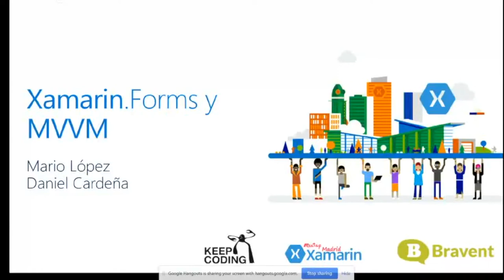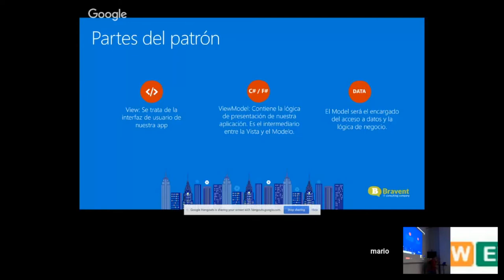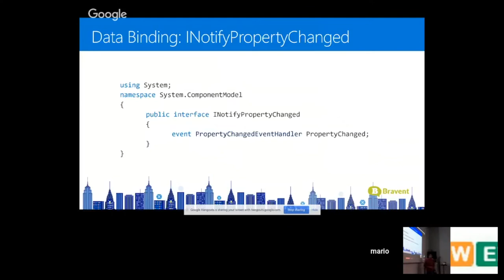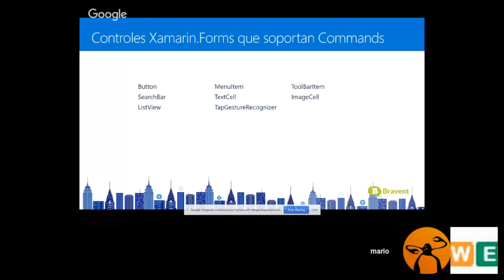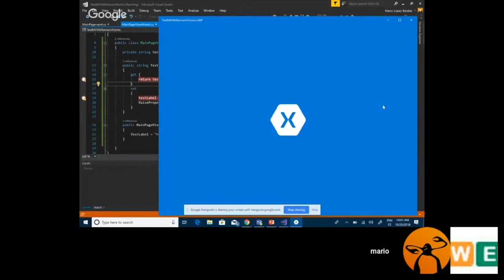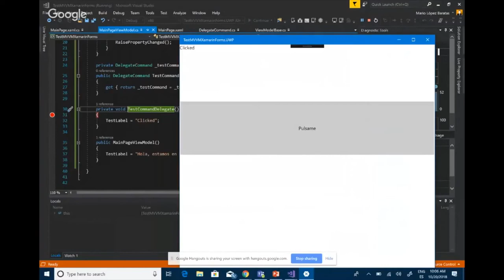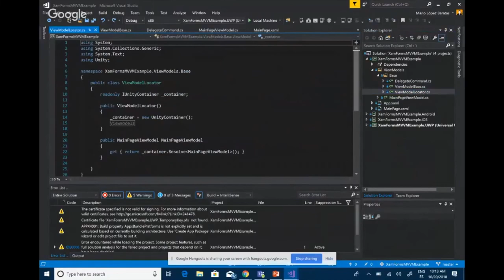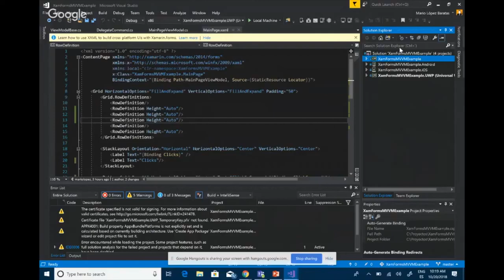Introducción a Xamarin Forms - parte 1 - Xamarin Madrid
Parte 1 del curso explicado por Mario López de Bravent.